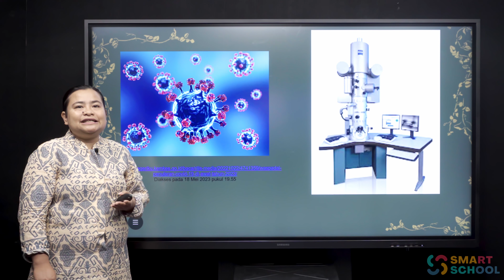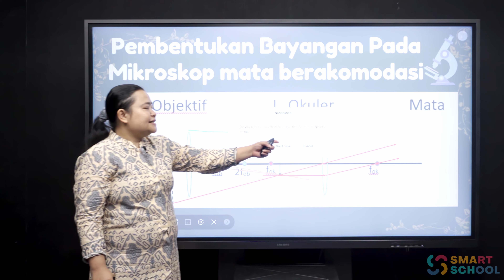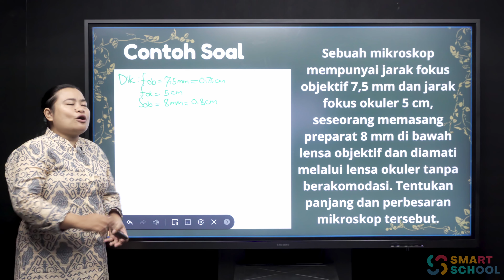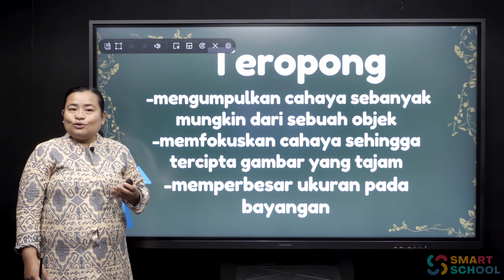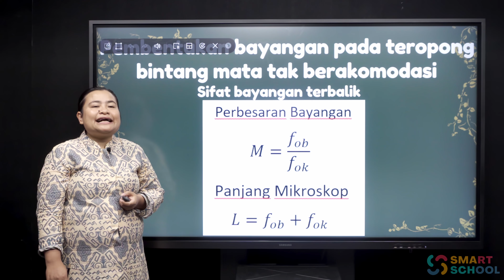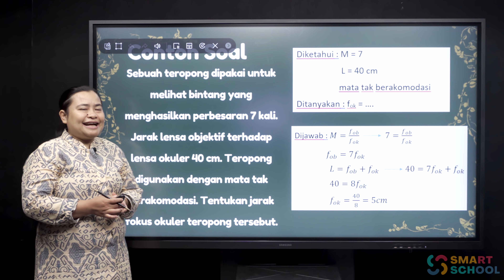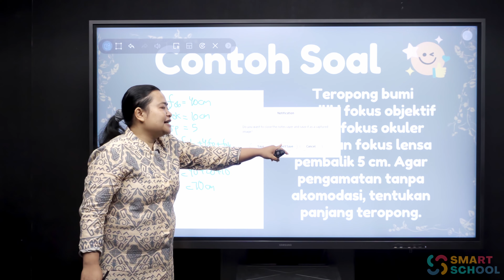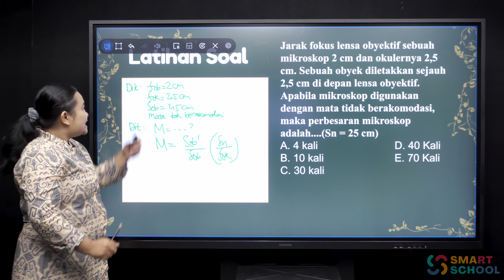Fisika - Alat Optik | YULIA SANNANG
Live : 19 Mei 2023